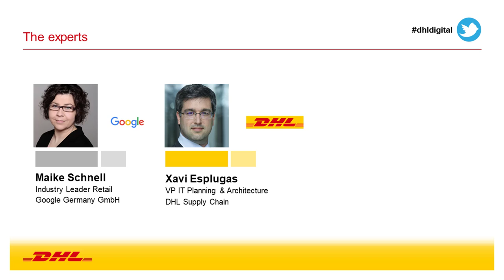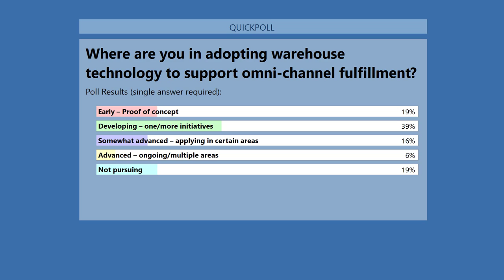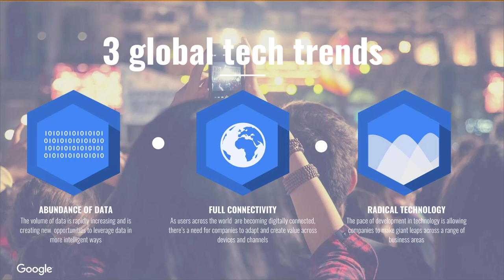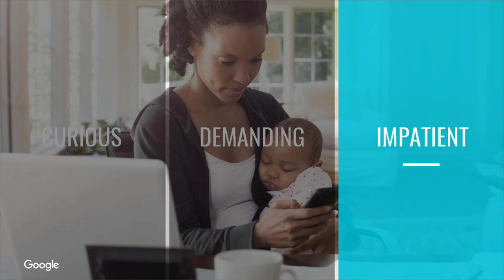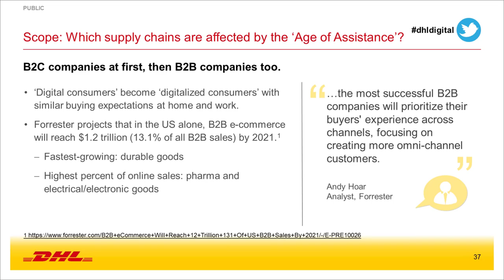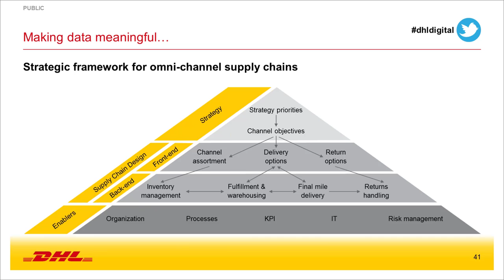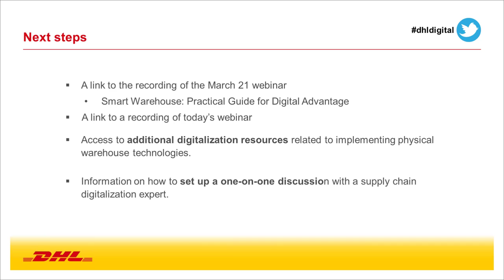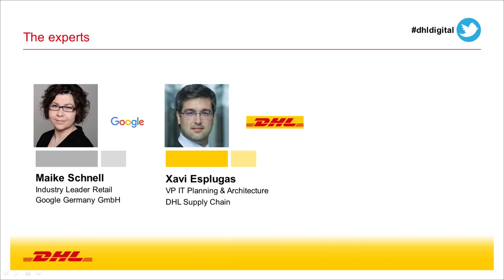Consumer Digitalization and the Evolution of Omni-Channel Fulfillment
Consumer Digitalization and the Evolution of Omni-Channel Fulfillment webinar by DHL. Is your company prepared to meet the complex demands of digitized consumers?